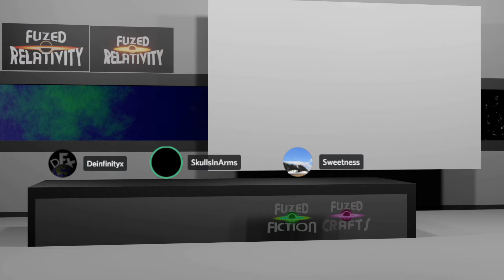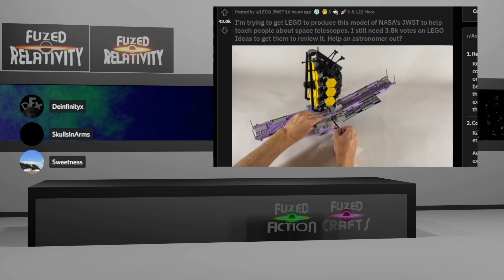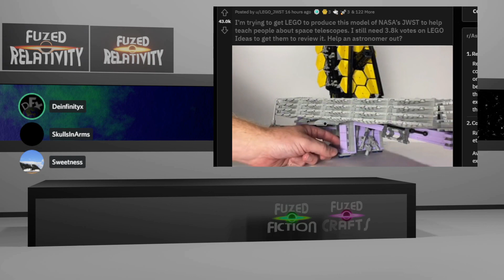Episode 34 of the Fuzed Relativity Podcast It's the end of the world in a billion years and I feel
We talk about the end of the world...